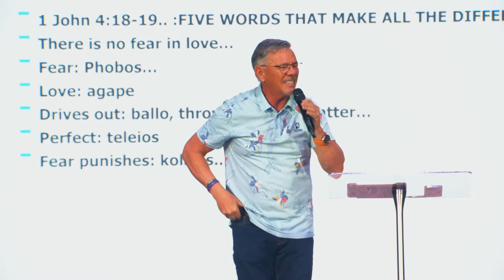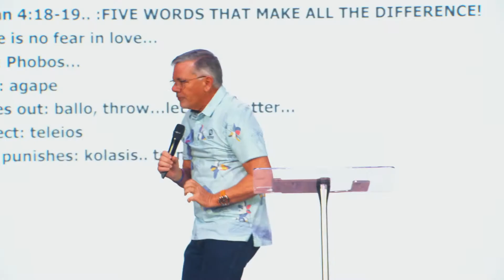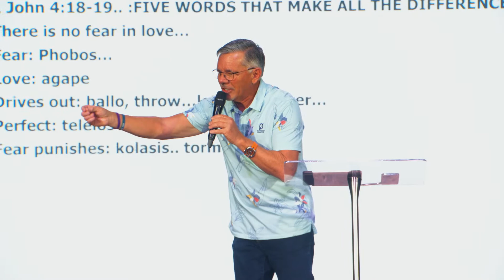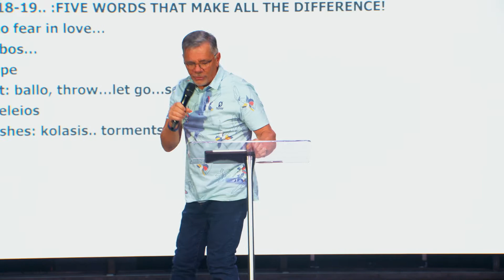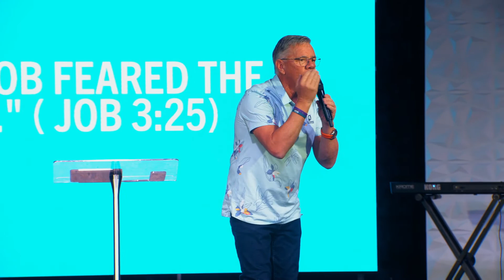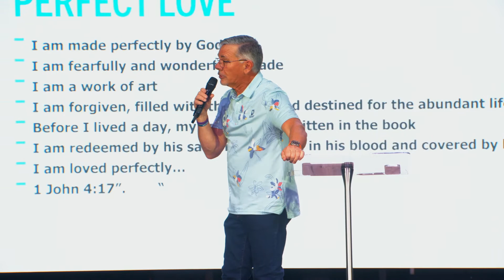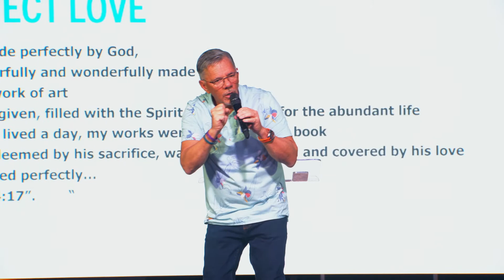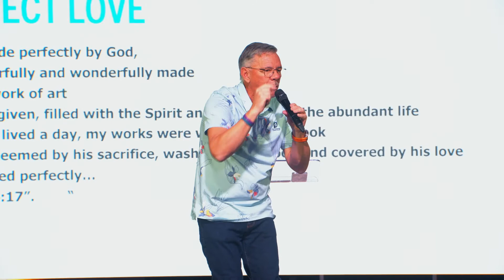Perfect Love Drives Out Fear | Pastor Paul Goulet | The Naked Truth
Welcome to King's!
Where We Experience Life With People, Power, and Purpose.

Give: To support this ministry by sowing seed into the growth and expansion of the kingdom of God through King's Cathedral & Chapels,

Join us here every Sunday for our LIVE worship experiences where you can connect with other Kingʻs Fam all over the world, engage in live worship, and experience life with people, power, and purpose.

Our mission is to "Experience life with people, power, & purpose."
We are a church that loves God's PEOPLE by being personal, empowering, and encouraging.
We are a church that demonstrates God's POWER through prayer, worship, and being Spirit-filled.
We are a church that fulfills God's PURPOSE through serving, impacting, and multiplying.